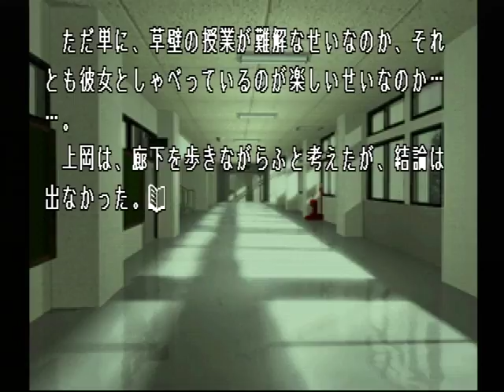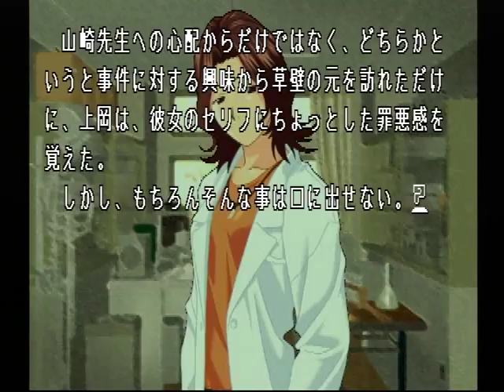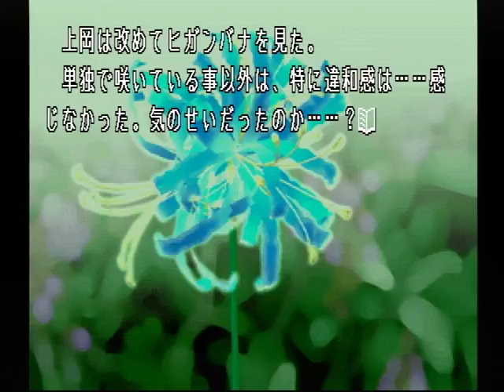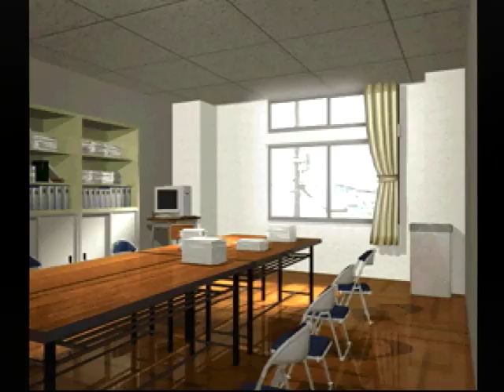【PS】Lの季節 ベストエンド Part２３ 亜希子編 ～あの、私も……一緒に行っていい？ 【スタートオンゲームズ】【スタゲー】【JAPAGE】